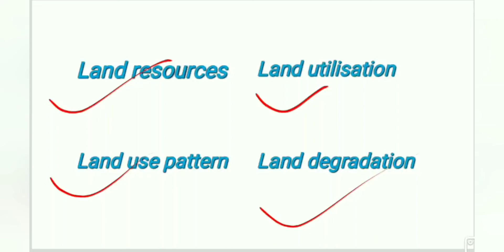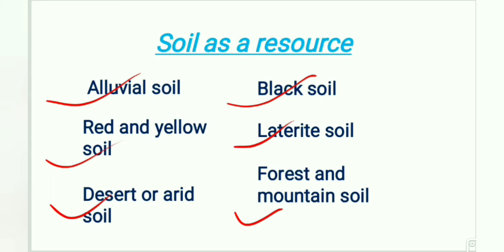Soil as a resource